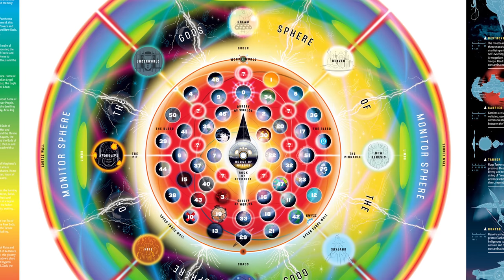DC Comics' Hell Explained! Ft. MrCreepyPasta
DC Comics has all sorts of metaphysical realms including Dream, Nightmare, Heaven, and of course, Hell.  From Lucifer to its cell phone service, let's dive into its depths!